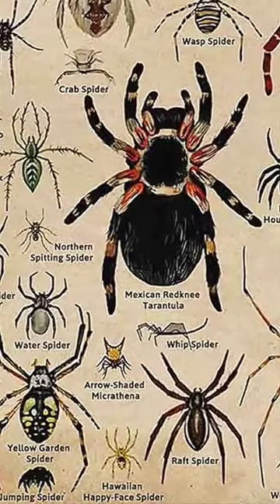Types of spider ! Part 2 | The baboon spider attack